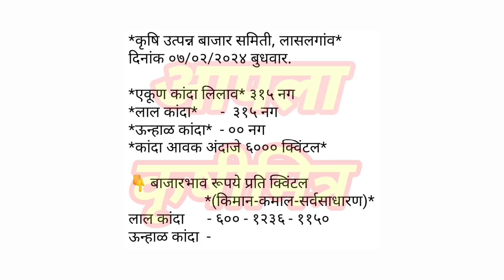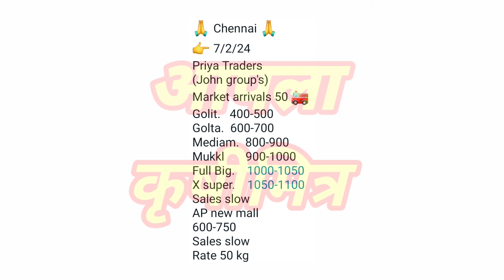लासलगाव, चेन्नई कांदा भाव ! kanda bajar bhav ! कांदा बाजार भाव आजचे ! प्याज बाजार भाव ! kanda bhav